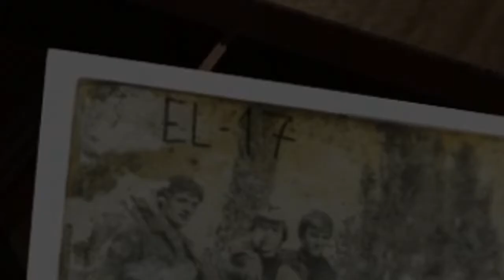AYAYAYYYY!! | iREC (Indie Horror Game) - DEMO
📢How's it going guy's my name is SansenDesu! I'm 21 years old and on my channel I do fun Making a Videos of Roblox, Minecraft and especially my favorite indie horror!

Motherboard - AMD A88K
CPU - AMD A10-7700K 3.4 GHz Quad-Core FM2+ Processor
RAM - 8GB
Graphics Card - Nvidia Geforce GTX 750Ti
PSU - 720w Battery

📷MY CAMERA, FACECAM RECORDING AND GAME RECORDING
Camera - Logitech C920 HD 1080P
Facecam Recorder - OBS Studio
Game Recorder - Nvidia ShadowPlay or Fraps

🎞VIDEO TITLE: AYAYAYYYY!! | iREC (Indie Horror Game) - DEMO

◯└┐▒▒▒▒┌ ♛PEACE♛